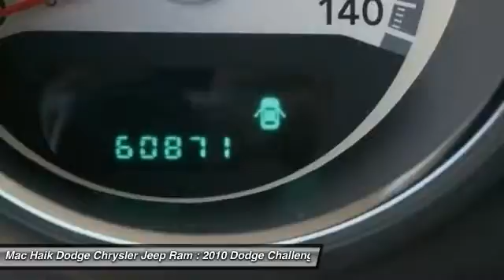2010 Dodge Challenger Temple TX 190087A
2010 Dodge Challenger SE - $19834

5255 I H 35 South

Don't miss this 2010 Dodge. Make a great choice today with this must-have 2dr car. Learn more about this 2dr car by contacting the dealership today and complete your driving dreams.